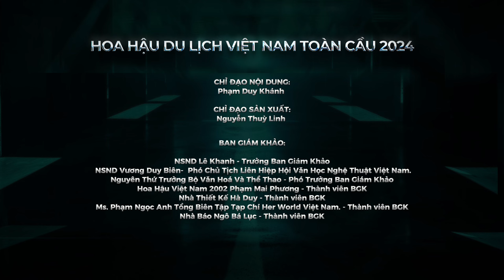🔴 [ RECAP ] ĐÊM CHUNG KẾT HOA HẬU DU LỊCH VIỆT NAM TOÀN CẦU 2024